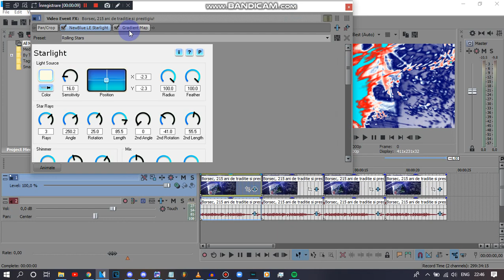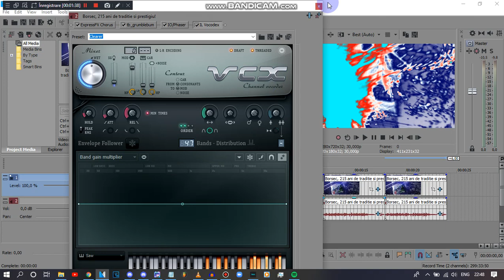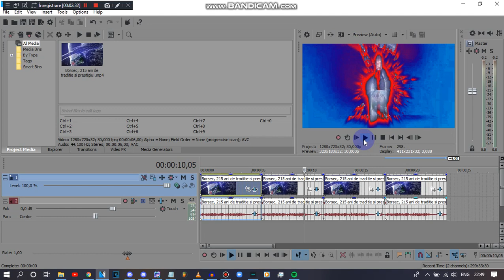How To Make My 4 New Effects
and all the TBMLE128 Logos